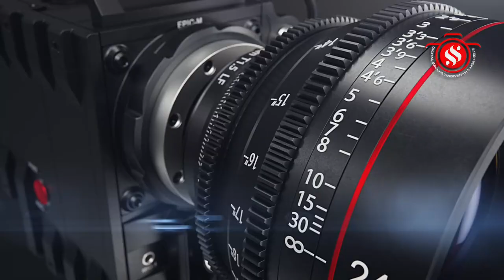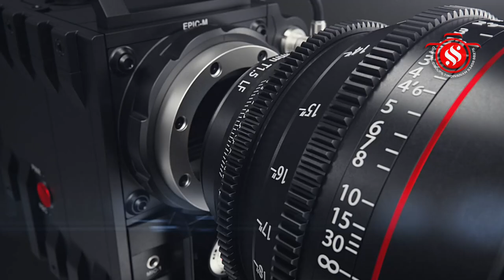பேராவூர் கிராமம் ஸ்ரீபொன்னியம்மன் ஆலய மகாகும்பாபிஷேக விழா